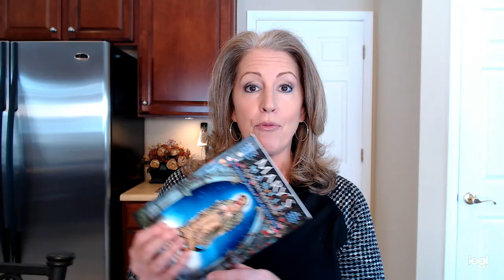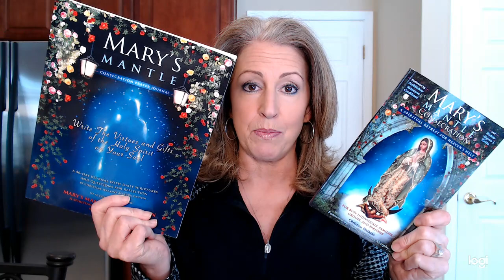Do You Do What God Asks? 🤔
Hello, Truth-Seekers -

I feel like God is asking me to ask you to go deeper in your relationship with Him!

Last week, God asked ME to pray and go deeper with Him. So, I did. Then on Thursday in prayer, He asked me to go on social and share my Video Prayer Course. I wasn’t sure WHY. I haven’t done much to share it on social media. I have shared it with you Truth-Seekers, though! 😉

I feel God is screaming to the world to go deeper with Him in prayer and love! I did what He told me - even though I felt as if I was promoting myself. 😟

God helped remind me that the reason I created the program was because of the hundreds of people who ask me, “How do I pray? How do I hear His voice? How do I develop a relationship with God?”

After you enter your name and email you will go to my Video Prayer Course page.

Just click the Box at the BOTTOM of the Page “Let’s Go Deep With God Together” and you can check out the course.  Read testimonials, watch sample videos and check out a sample of the workbook. No purchase required up to this point. 👍

Here are some of my events coming up around the nation in case you want to come to one or forward to friends and family! 😀

-Keynote Speaker - 2020 "Find Something More" - Our Lady Queen of Peace Church - Bethalto, IL - February 22nd
-Marian Consecration Kickoff - 2020 "Mary's Mantle" - Holy Cross, Batavia, IL - February 23rd
-Retreat Leader - 2020 Saint John Vianney Women's Day of Prayer - Houston, TX - March 2nd
-Speaker - 2020 Lenten Event - St. Faustina Church - Houston, TX - March 3rd
-Keynote Speaker - 2020 Mens and Women's Conference - Fall Rivers Diocese, Fall Rivers, MA - March 7th
-Speaker - 2020 Legatus "Lead with Compassion" - Lansing Chapter - Lansing, MI - March 11th
-Speaker - 2020 Legatus "Lead with Compassion" - Grand Rapids Chapter - Grand Rapids, MI - March 12th
-Parish Mission Speaker - 2020 Immaculate Conception Catholic Church - Charles City, IA - March 22nd - 24th
-Speaker - 2020 St. Patrick's Church - Clear Lake, IA - March 25th
-Marian Consecration Conclusion - 2020 "Mary's Mantle" - Holy Cross, Batavia, IL - March 31st
-Retreat Leader - 2020 St. Mary Catholic Church "Find Something More in God, Community and Prayer" - Morrison, IL - April 4th
-Keynote Speaker - 2020 Magnificat Ministry Prayer Breakfast - Scarborough, ME - April 18th
-Speaker - 2020 "Arise Retreat" - Plano, IL - April 19th
-Speaker - 2020 St. Margaret Mary - Algonquin, IL - April 23 and April 29
-Speaker - 2020 Legatus "Lead with Compassion" - Miami Chapter, Miami, FL - April 25th
-Keynote Speaker - 2020 St. Catherine of Sienna Conference, Carrollton, TX - May 2nd
-Speaker - 2020 Legatus "Lead with Compassion" - Tulsa Chapter - Tulsa, OK - July 9th
-Speaker - 2020 Catholic Business Network of Toledo "Lead with Compassion" - Toledo, OH - September 24th
-Speaker - 2020 Marian Eucharistic Conference - Santa Barbara, CA - October 3rd and 4th
-Retreat Leader - 2020 "Women's Retreat" - Julian, CA - October 9th - 11th
-Speaker - 2020 "Magnificat Breakfast" - St. Mary - Huntley, IL - October 24th
-Speaker - 2020 Legatus Genesis Chapter - Toledo, OH - October 28th

Please keep me in mind for retreats, parish missions and conferences. Thank you for your prayers, love and support! I only want to do God’s will and that is to go deeper in my surrender and love for Him as well as inspire and help others to do the same…😘

Let’s all “Go Deep” with God this week - let’s not wait til Lent! He is crying out for all of us - His Sacred Heart longs for our love. Have a blessed and prayerful week! God bless you all. 🙏😇

Traditional Closing for YouTube .

I would love to come speak at your conference, association, men/women/youth event or parish!

Where are my upcoming events and media appearances?